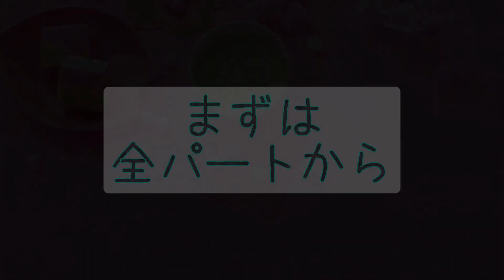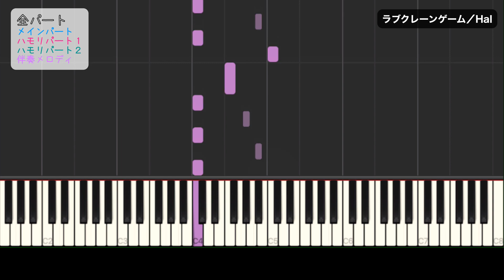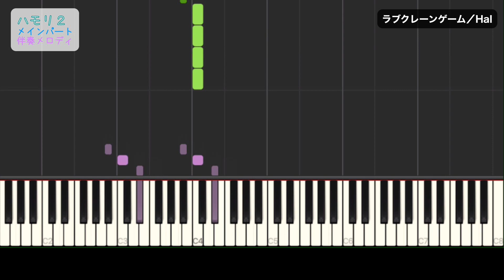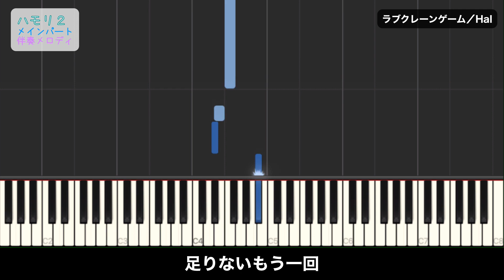ラブクレーンゲーム／Hal【3和音ハモリ練習用】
ハモリやコーラスの一例です、参考になれば嬉しいです。
多めに入れてるので本家様が作成されたハモリと違う場合があります。

全パート：0:00～
ハモリパート１：2:16～
ハモリパート２：4:15〜

現在、リクエストの募集は行なっておりません◎

素敵な本家様： Hal様 に感謝を込めて。